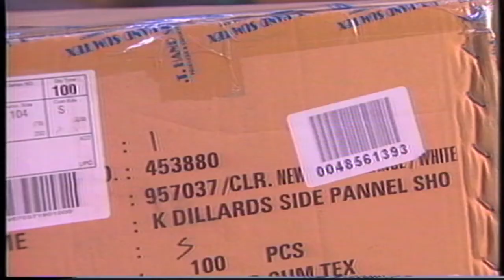Vince Wright 2011 Director, Producer, On-camera Personality REEL - Part 4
*PLEASE VIEW IN 480 OR 720 HD FOR BEST QUALITY* Vince Wright is an Emmy Award-winning and Telly Award-winning Director, Writer-Producer and On-Camera Personality, who officially began his national broadcast television career in 1990 to 1991. He wrote, produced and directed STREET BEAT (patterned after the original MTV) and BOXING ILLUSTRATED (hosted by famed boxing writer, Bert Sugar) after M&M Syndication/Edit Masters (known for creating THE COUNTRY RECORD GUIDE) took a chance and hired him after he worked for free at night (for 2 months) as a Production Assistant. At the time, his reel comprised of self-initiated corporate/industrial projects. Vince soon was working on more broadcast and corporate television programs, independent films, live concerts and music videos.Vince Wright is an AEGIS AWARD-winning Digital Cinematographer, Editor and a prize-winning, published Still Photographer. He officially created created WrightFilms (aka Infinity Unltd Productions) in 1985 after creating his first professional training film for ORTHO PHARMACEUTICAL in 1984. He hasn't looked back since.

His training as both a still and a moving image professional started at home. His dad gave him his first Kodak "Instamatic" camera at the age of 8 or 9. Soon after came a Polaroid 220 Land Camera. By 14, came a Bell & Howell silent Super 8mm camera that he first used to capture memories from a church group trip to Disney World and a cruise to Bermuda and Nassau (including taking footage of sea life through the hull of a glass-bottomed boat. From then on, Vince was hooked!

VVince Wright is an AEGIS AWARD-winning Digital Cinematographer, Editor and a prize-winning, published Still Photographer. He officially established WrightFilms (aka Infinity Unltd Productions) in 1985 after creating his first professional training film for ORTHO PHARMACEUTICAL in 1984.